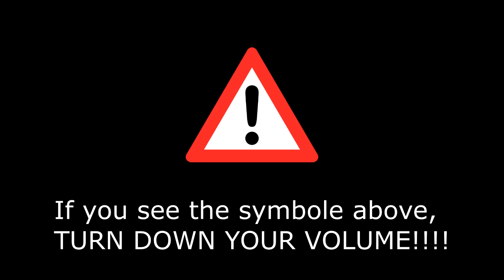Sid burns Woody's forehead with magnifying glass but with different screams.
AFTER WHEN YOU WATCH THIS VIDEO, TURN DOWN YOUR VOLUME!

That is because of the Elephant scream sound at 4:42.